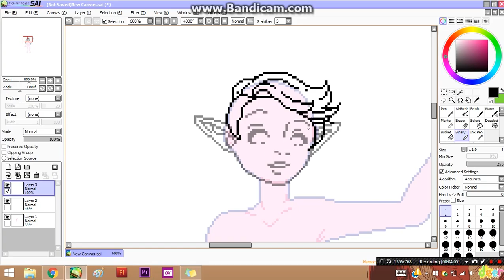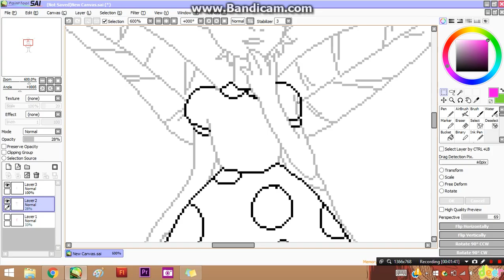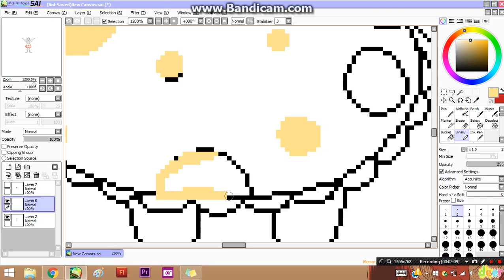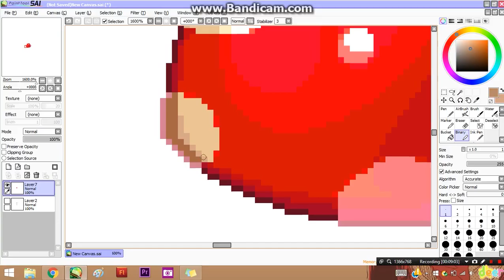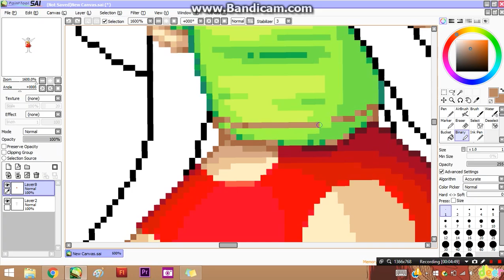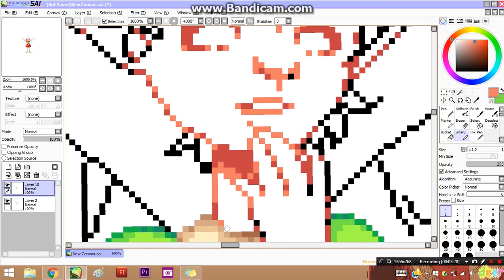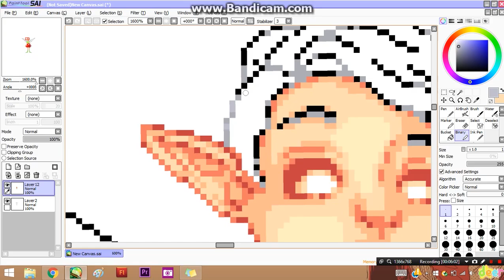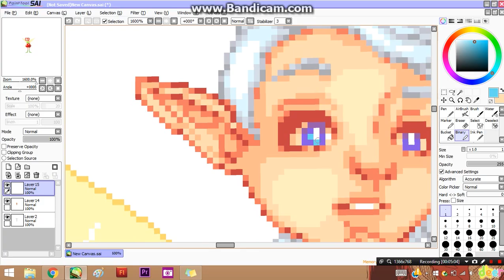arts | pixel mushroom fairy boy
a bit of a long one and the fps got a lil wonky in areas as well as some oopsy blips, sorry about that! otherwise happy with how it turned out tho. you can find the piece on my deviantart here!

★ e t s y ★
★ r e d b u b b l e ★
★ p r i n t a l l o v e r m e ★